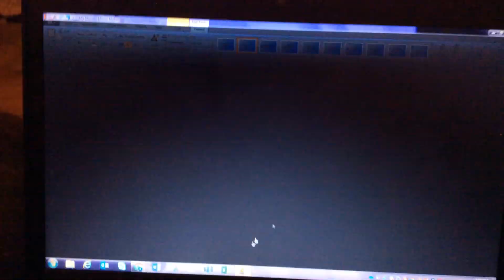January 23, 2020